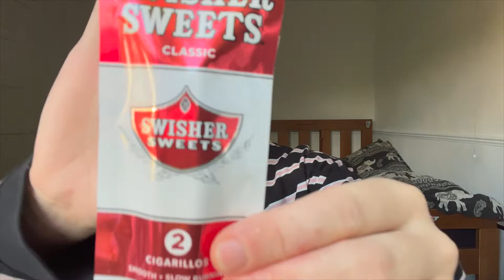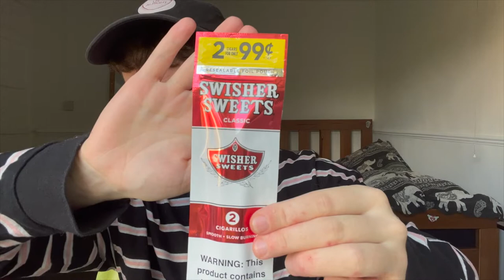British Boy Smokes A Swisher For The First Time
I finally got my hands on a pack of Swisher Sweets! I've literally looked everywhere for these!